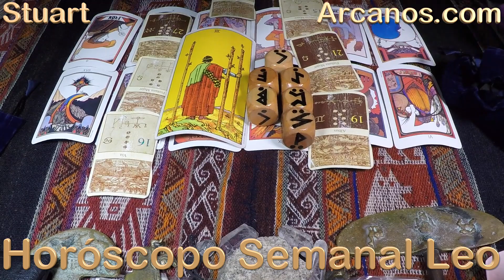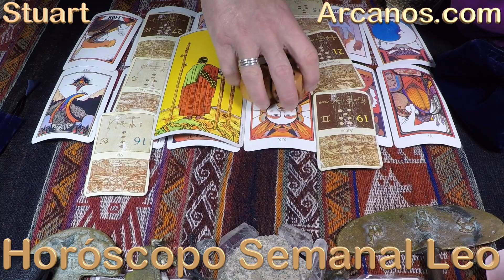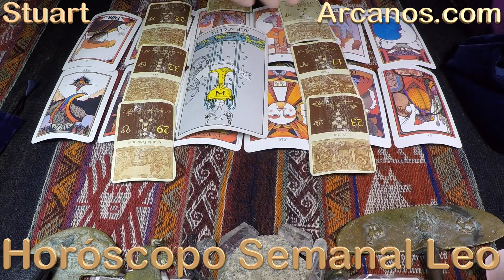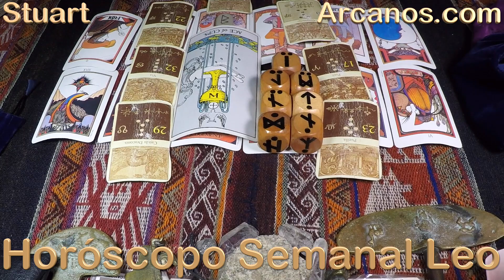LEO - Horóscopo ARCANOS.COM 8 al 14 de mayo de 2022 - Semana 20